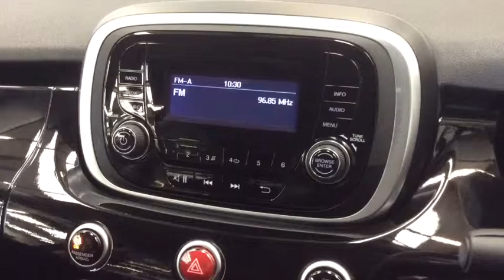RICHARD HARDIE USED CAR FIAT 500X NJ66 EJC